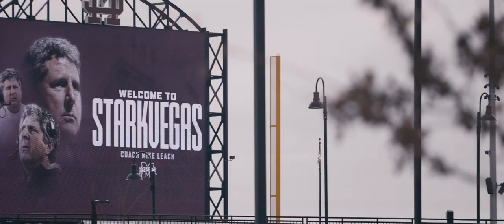Mike Leach introduced at Mississippi State - VLOG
Mike Leach was hired as the new head coach at Mississippi State. In this VLOG, check out the sights and sounds from his press conference: